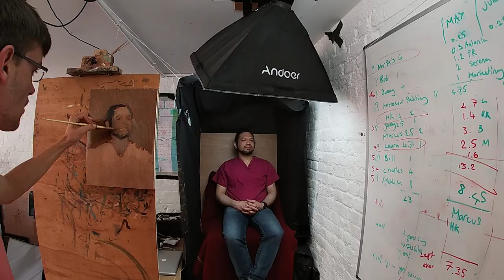NURSES WHO SAVED BORIS JOHNSON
I met up with some of our NHS heroes to interview them and immortalise their image. I will then auction these pieces to support the NHS charities. Here is link to The Times article we got featured in

Directed by: Max Denison Pender

Produced by Toma Productions

Edited by Jacob Elder

Closed Captions by Kevin Jimenez (K_SCRIBE)